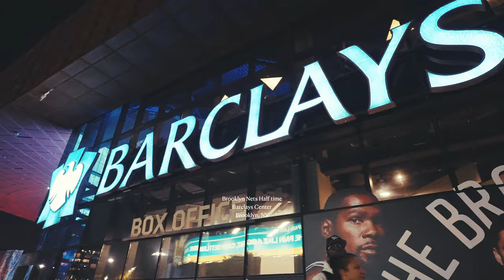HDBeenDope - Mamba (Live Performance)